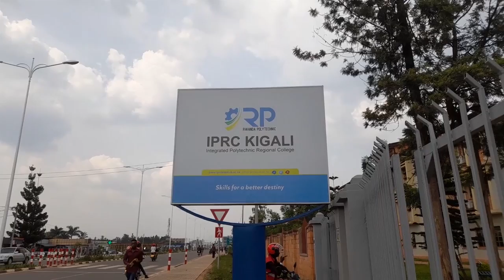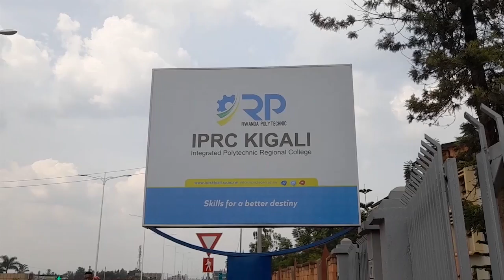Kigali amacumbi y'abanyeshyuri ba IPRC yahiye arakongoka